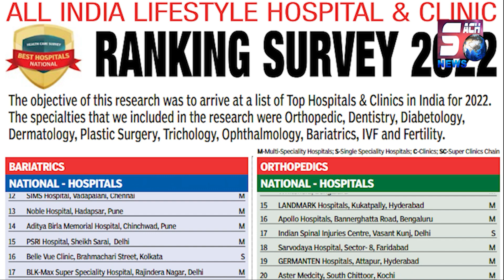Hidayat Par Pahunchi Corporator Nasreen Sultana Awaam Ke Beech | Aur Kiya Awaam Ki Takleef Ko Dur...